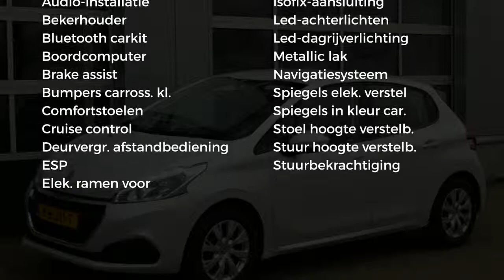Peugeot 208 1.2 Puretech 82pk 5D Active Navigatie